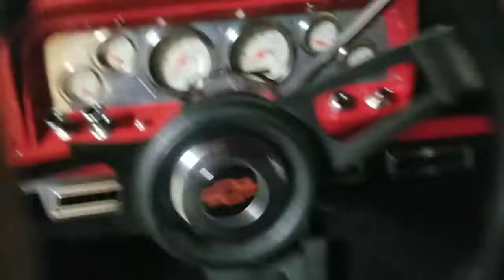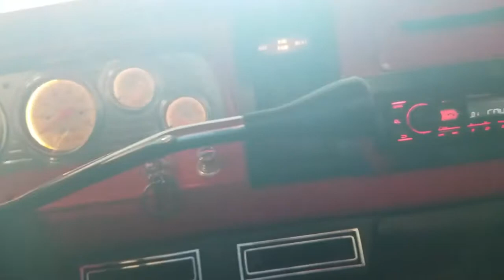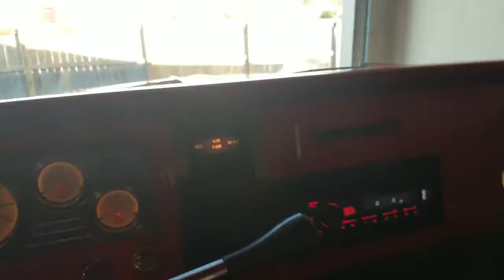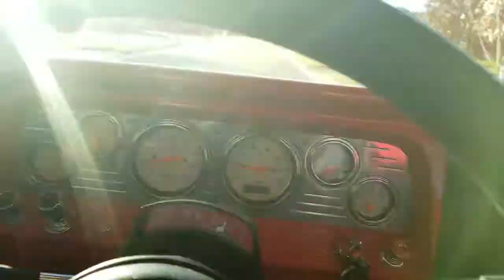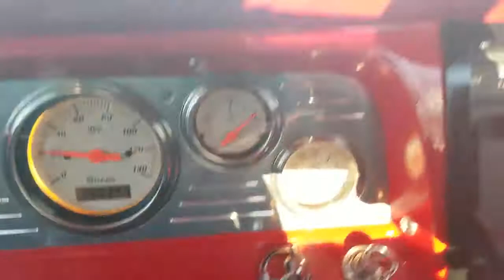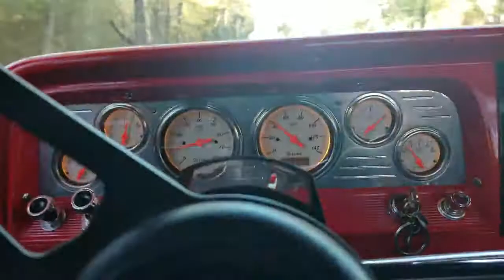1966 C10 LS Restomod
Here is a video immediately after the build of my 1966 C10. This C10 has 5.3 Vortec motor, 4L60E trans, power steering, power brakes, lowered, gas tank moved to the back, electric windows and more! After picking it up from the builder I spent about six months tweaking it and making it mine. It can go anywhere and is moderately fast but nothing crazy. It sounds great and looks great. I love this thing.